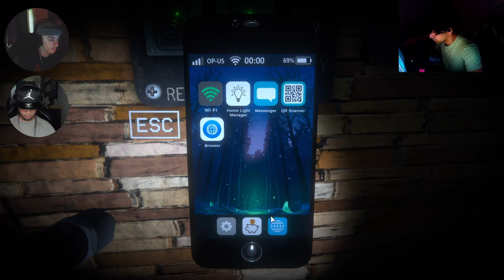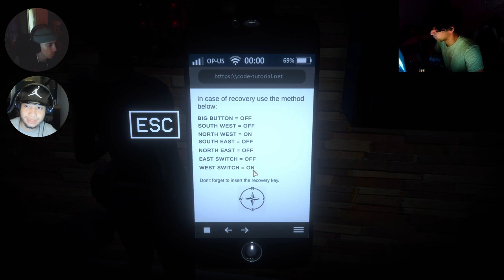FRIENDS CALLED ME DURING A GAME SO THEY JOINED?! | The Escape Together [Chapter 2 Ending]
📢Follow SirKoshi!
🔍 - Future Socials Coming Soon!